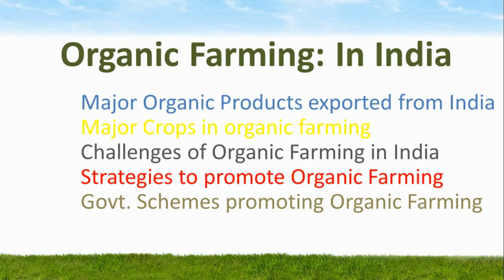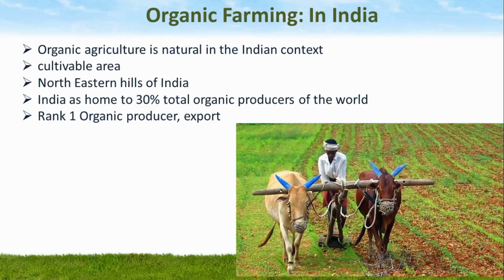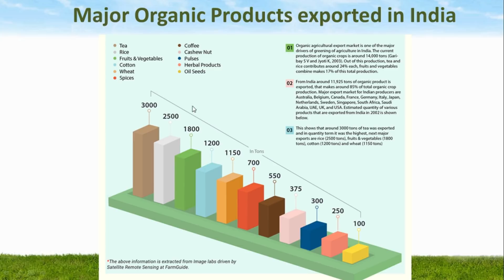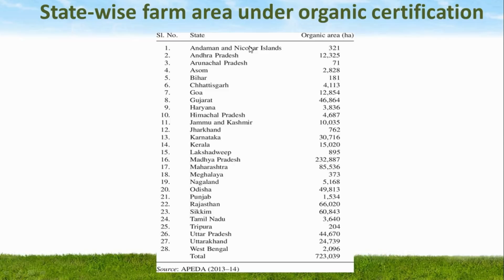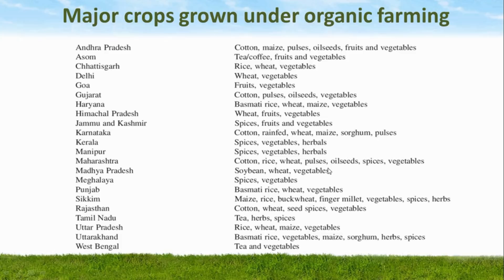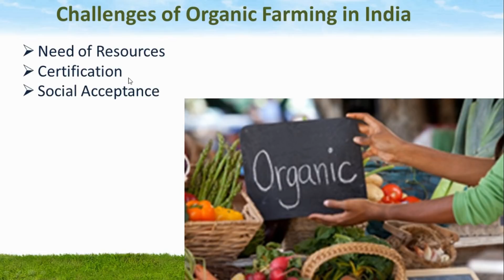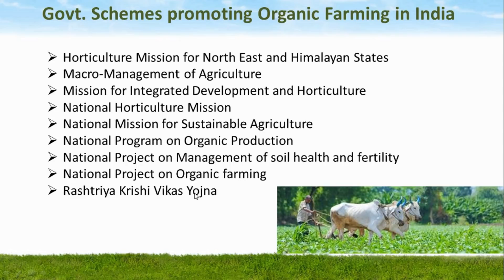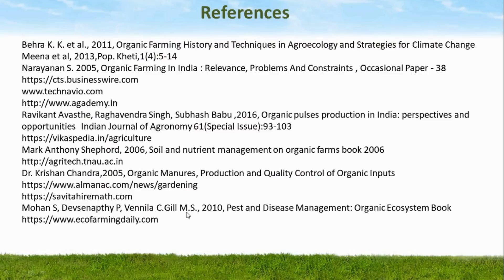Organic Farming in India, Challenges in India/ Govt schemes for promoting organic farming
This video gives information about status of Organic Farming in  India, Challenges in India, Govt schemes for promoting organic farming.

For learning basics of organic farming in detail, please watch our following videos.